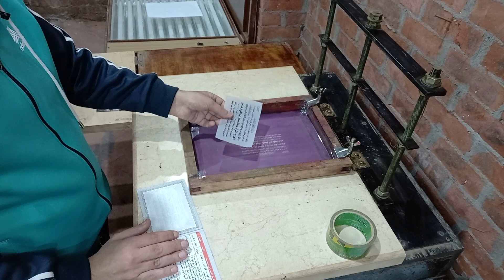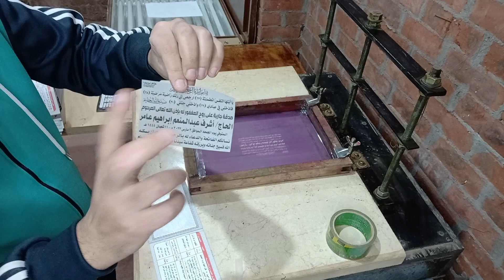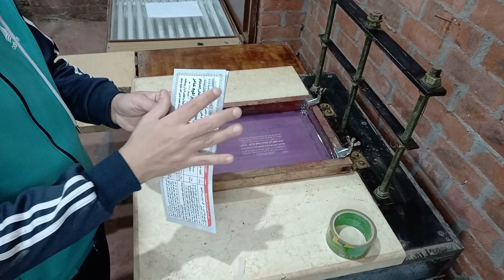طريقة تركيب وظبط الشبلونه على ماكينة طباعة السلك سكرين Silk Screen Printing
في هذا الفيديو  هتتعلم طريقة تركيب الشاشه الحريريه ( الشبلونه )  على ماكينة طباعة السلك سكرين - Silk Screen Printing وهتتعلم طريقة ظبط التصميم تحت الشبلونه .
✅ تعليم طباعة السلك سكرين ( الطباعة اليدوية ) Silk Screen Printing
- هو اسلوب تعليم الطباعة اليدوية عن طريق الشاشة الحريرية (الشبلونة ) وهذه النوعية من الطباعة غير مكلفة بالمقارنة بأى مجال اخر من حيث راس المال والتكلفة للمشروع ومن حيث المكان المراد العمل فيه لان يمكن ممارستها فى غرفة صغيرة اوداخل المنزل وايضا يمكن تعلم هذه المهنة فى يوم واحد وتقدر عن طريق الممارسة لمدة اسبوع تقدر تنتج شغل وتقدر برأس مال اقل من 1000ج تبدأ مشروعك وهذه الطريقة تستخدم بشكل كبير في الطباعة على جميع الخامات مثل :-
 وكثير من المطبوعات لا تقبل الطباعه إلا بهذه الطريقه وهى أكثر الطباعة انتشارًا هي طباعة السلك سكرين - الطباعه بالشاشة الحريرية ( الشبلونه )
◀ يعنى نقدر نطبع على اى حاجة وده يسهل فرصة عمل لاى حد عايز يبدء مشروع صغير او لو عايز تزود دخلك ولمحبى الابتكارات والفنون الجميلة ولربات البيوت .
☑️ معلومات قيمة نقدمها لك بالتفصيل حتى يمكنك الدخول الى عالم السلك سكرين
فنحن نقدم لك السلك سكرين بطرق مبسطة يمكن للكل العمل عليها وبدون تعب او عناء .

نتمنى لكم مشاهده ممتعه ومفيده .
ويسعدنا التواصل معكم عبر التعليقات أسفل الفيديو طبتم وطابت أوقاتكم .

◀ لا تنسى الإشتراك فى القناه و تفعيل زر التنبيهات (🔔) ليصلك كل جديد
◀ لا تنسى أيضاً دعمنا بزر اللايك  (👍🏻)

❤️ كل الشكر لكم أحبتي في الله، أسال الله أن يسعدكم وأن يحفظكم من كل شر